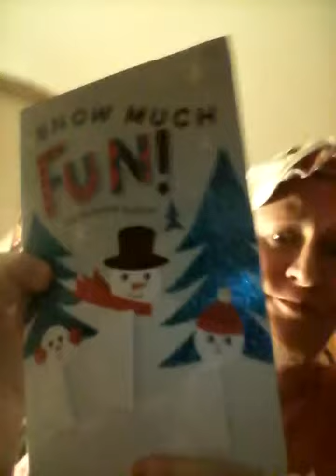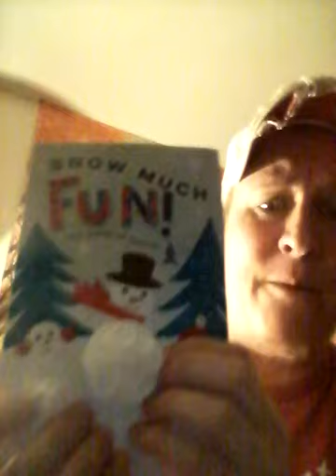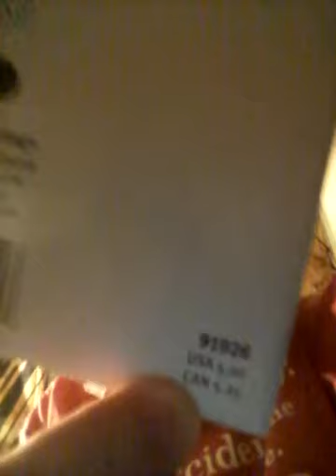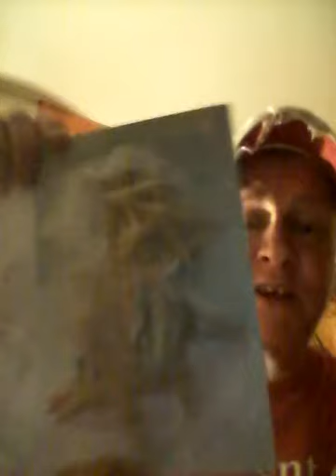6 Amazing starfish from Maine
A piece of mail I got from a friend I sent a pearl necklace to...December 4,2017